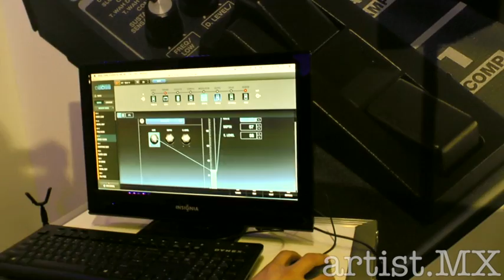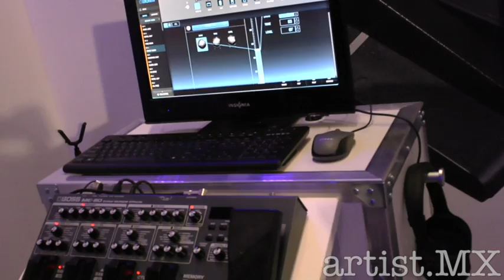ME-80 de Boss desde el NAMM 2014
Boss nos presenta su nueva pedalera ME-80 para 2014 desde el NAMM en Anaheim, California.